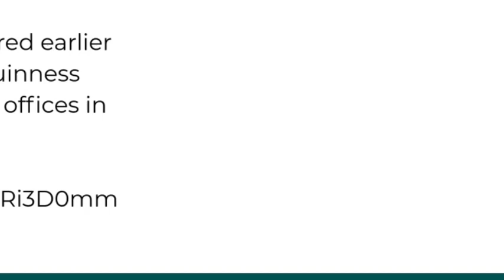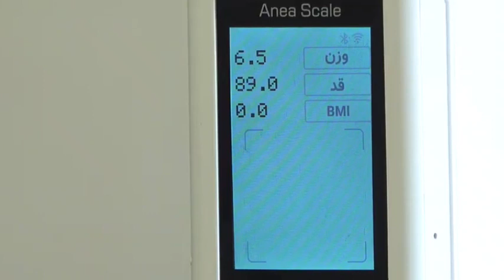AFSHIN ESMAEIL GHADERSADEH, MANUSIA TERPENDEK DI DUNIA SAAT INI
Afshin Ghaderzadeh, Pria 20 Tahun Asal Iran Dinobatkan sebagai Pria Terpendek di Dunia. Seorang pria 20 tahun asal Iran yang tingginya kurang dari satu meter telah dinobatkan sebagai pria terpendek di dunia. Afshin Ghaderzadeh berasal dari desa terpencil di Kabupaten Bukan, Iran utara.17 Des 2022.
Mau tau lebih banyak mengenai manusia terpendek di dunia ini, simak selengkapnya dalam video ya, terima kasih yang telah berkunjung dan setia mendukung Chanel @putihhitamtv